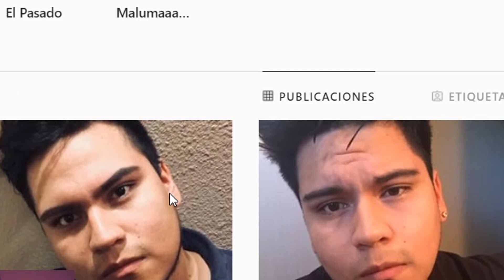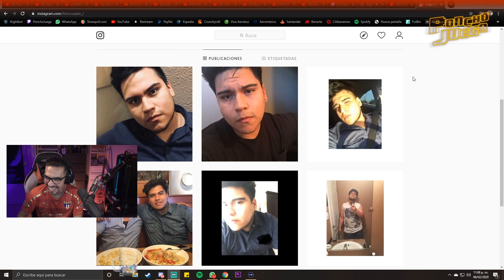PERDÍ A MIS AMIGOS 😭😭😭💔💔💔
Quizá el juego favorito de la Sarten.